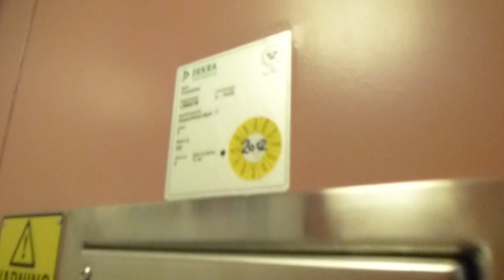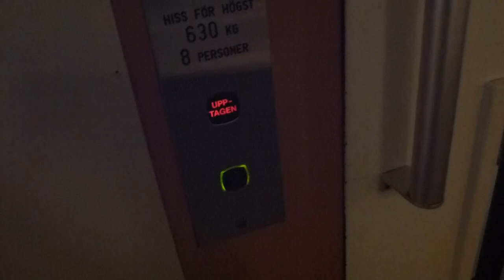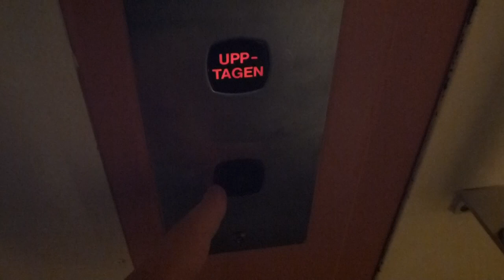wierd Simple KONE Hydraulic elevator @ Gallerian Mall